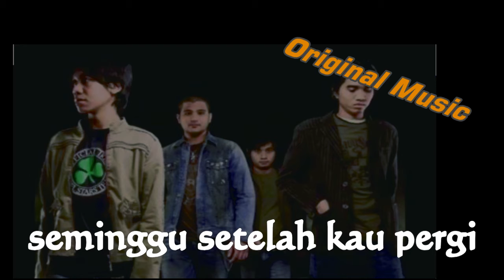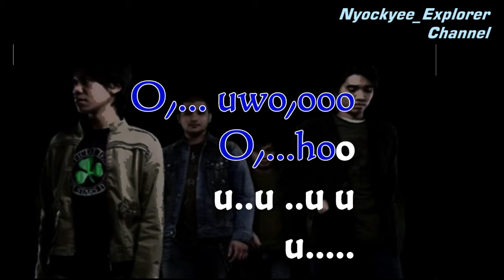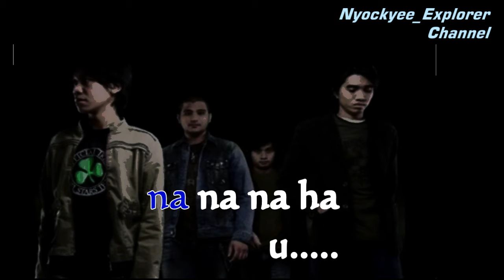BETAPA Sheila On 7 //Teks Lirik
Nyockyee_Explorer Channel